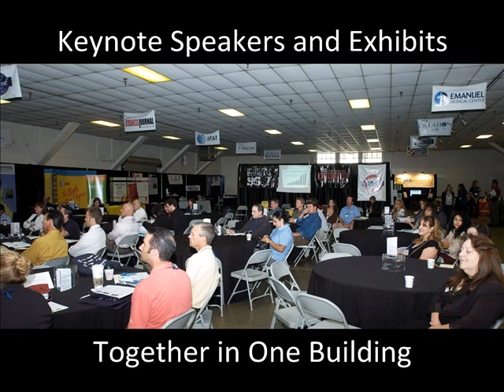BizSummit2009.wmv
2009 Central Valley Business Leadership Summit Presented by the Turlock Chamber of Commerce Convention & Visitors Bureau